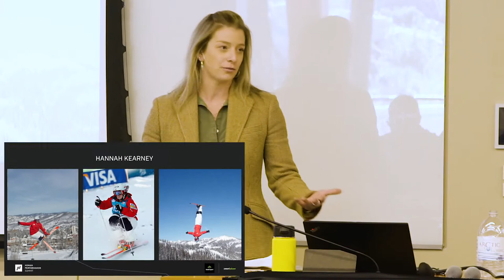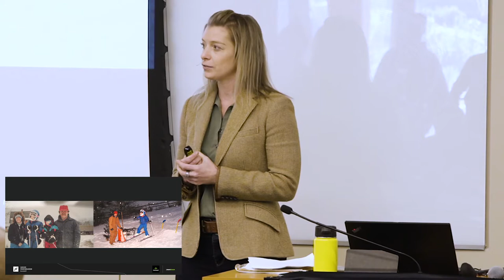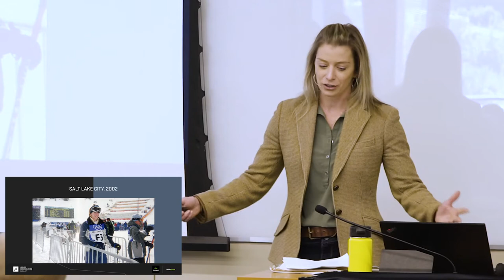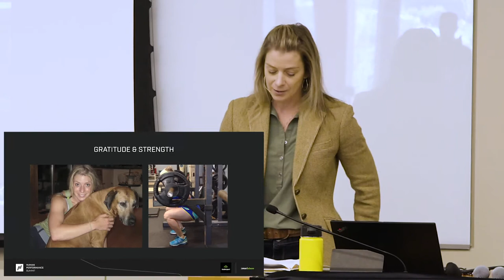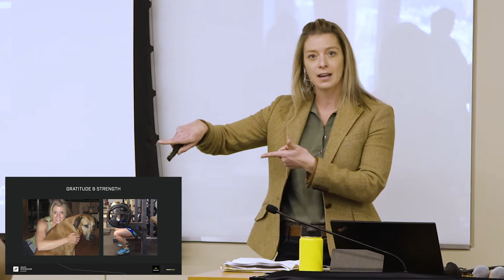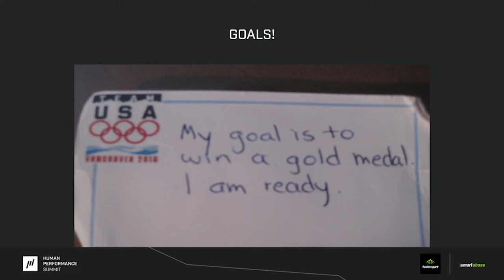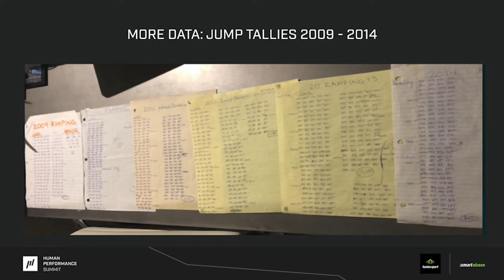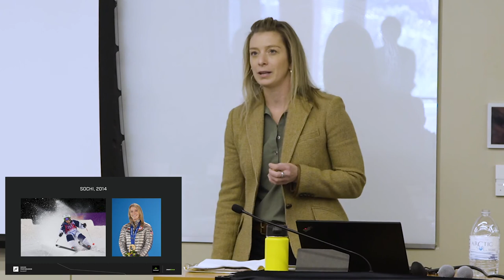Deriving Confidence from Data | Olympic Gold Medalist Hannah Kearney, US Ski & Snowboard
How did data make Hannah Kearney the best female mogul skier in the world for six seasons? After suffering a season-ending knee injury, Hannah’s rehabilitation led her to the importance of data and she become obsessed with tracking her own progress and using data to inform her workouts and goals. In her talk Hannah will explore this very personal journey in using data to improve performance, an obsession that saw her go from third to last place in her Olympic debut, to winning the first Olympic Gold Medal for the US at the 2010 Winter Olympic Games.

The Human Performance Summit

The Human Performance Summit is an annual global conference from technology company Fusion Sport. The Summit is designed to provide a forum for industry professionals who are working with human performance data on a daily basis to share, collaborate, network and gain meaningful outcomes.